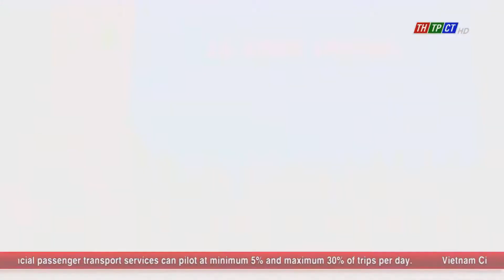Cần Thơ University of Medicine and Pharmacy supports COVID-19 vaccination | Cần Thơ News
On October 11 afternoon, President of the Vietnam Fatherland Front Committee in Cần Thơ city Nguyễn Trung Nhân and vice chairman of Cần Thơ city People’s Committee Nguyễn Ngọc Hè attended the launching ceremony for the support of COVID-19 vaccination at Cần Thơ University of Medicine and Pharmacy.